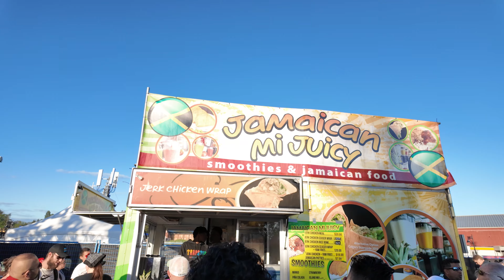Content is Content 795